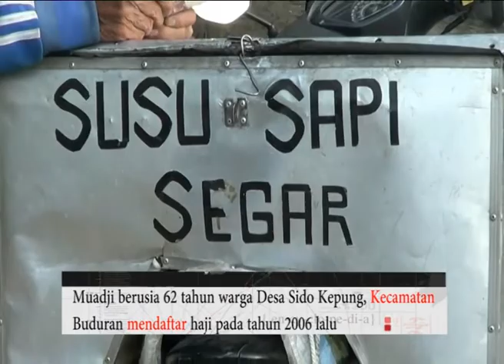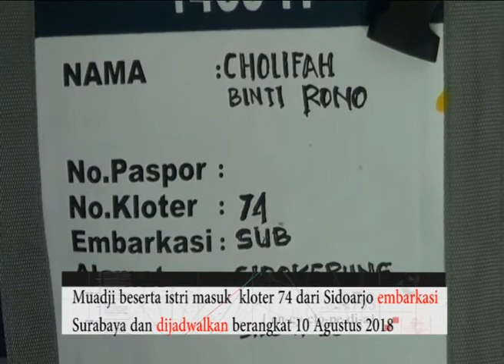Tukang susu naik haji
Menabung 20 tahun, tukang susu keliling
di Sidoarjo, Jawa Timur akhirnya bisa berangkat haji

Muadji berusia 62 tahun warga Desa Sido Kepung, Kecamatan
Buduran mendaftar haji pada tahun 2006 lalu

Dengan keuntungan antara 30-70 ribu Rupiah,
Muadji  menyisihkan menabung setiap harinya

Keteguhan hati dan kerja keras menjadikan
cita-citanya untuk berhaji terkabul

Muadji beserta istri masuk  kloter 74 dari Sidoarjo embarkasi
Surabaya dan dijadwalkan berangkat 10 Agustus 2018